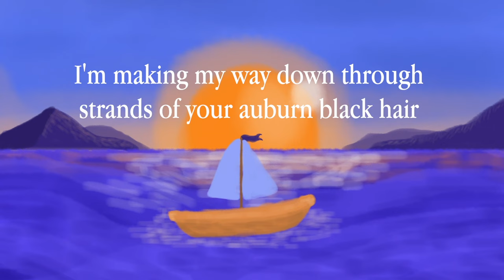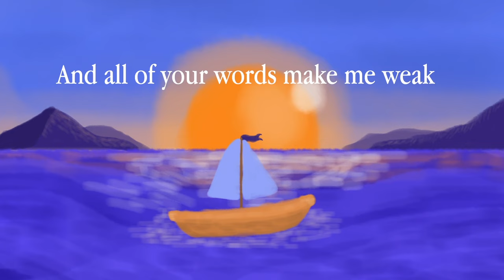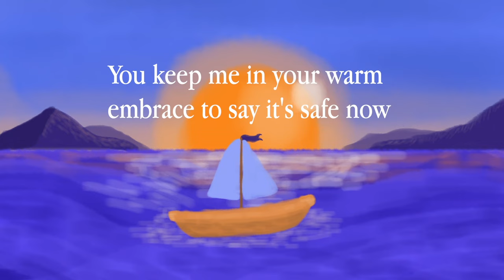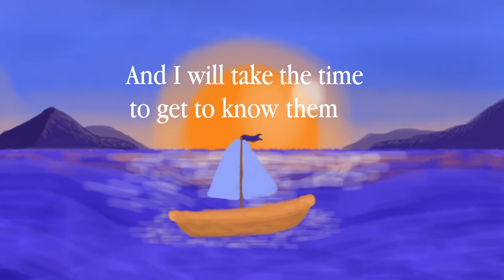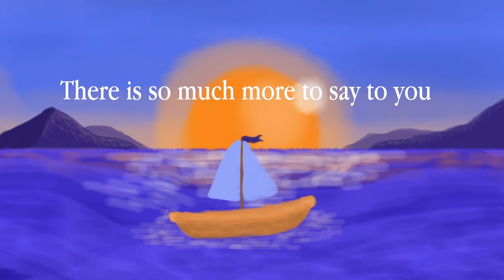Any Name's Okay - Discovery (Official Lyric Video)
Any Name's Okay - Discovery

Discovery
Produced by Any Name’s Okay
Composed by Any Name’s Okay
Recorded at The Purple Room, Line in Records, Point Bee Multimedia
Record Engineering by: Tim Recla
Mixed by Tim Recla
Mastered by Nick Azurin
Percussions by Jacques Dufourt
Piano by Tim Recla
Cover Artwork by Athena Alipao
Lyric Video by Charles Yu

Lyrics:
I'm making my way down through strands of your auburn black hair
Down to your shoulders where my hands will meet you there
The way that your eyes shine a light; I'm left to crumble
And how your lips now move with mine in a simple struggle

All that you do here is graceful
I want you so much that it's painful
And all of this here is still new to me
And all of your words make me weak

Your chest holds your heart as it beats to the sound of music
Moving your arms to the song is how you use it
You keep me in your warm embrace to say it's safe now
My fingers stitch my way into yours and you show me how

There is so much left to be seen
So much to do, and to hear and so much to feel
You are a puzzle with a million small pieces
And I will take the time to get to know them all

There is so much more to say to you (x7)